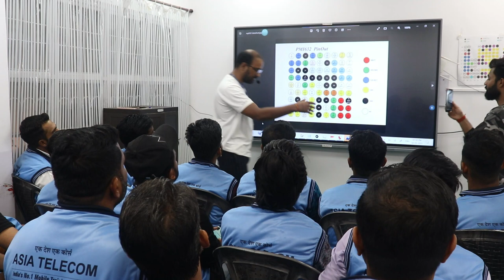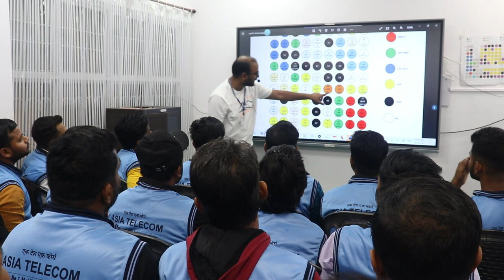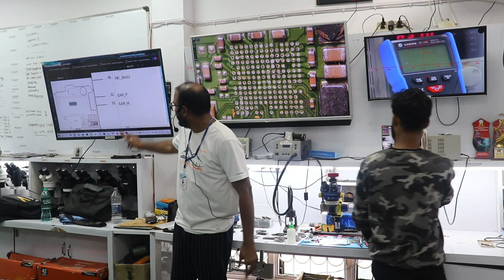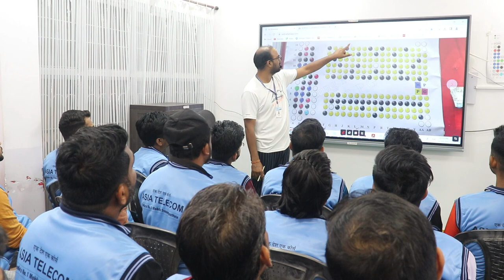DAY 3 IC IDENTIFICATION 28 FEB CLASS ( NEW MODELIC IDENTIFICATIONबहुत आसान है )